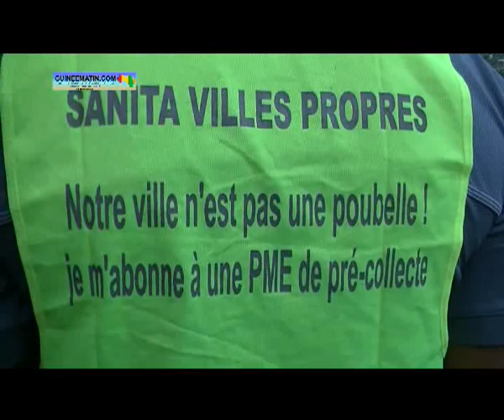Conakry ville propre : plusieurs ministres présents sur le terrain dans la commune de Dixinn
La journée Conakry ville propre, instituée par le ministre de l'Administration du territoire et de la Décentralisation, a été officiellement lancée ce samedi, 06 août 2022. Cette journée civique a lieu désormais le premier samedi de chaque mois en Guinée. L'initiative des autorités de la transition vise à débarrasser Conakry de ses ordures. Dans la commune de Dixinn, plusieurs ministres étaient sur le terrain pour montrer le bon exemple, a constaté sur place Guineematin.com à travers un de ses reporters.

Dans la commune de Dixinn, l'opération proprement dite a été lancée à 10 h pile. Elle a eu lieu derrière le camp d’infanterie, ex camp Boiro, du quartier Camayenne. Plusieurs ministres y étaient présents : Ousmane Gaoual Diallo (ministre de l'Urbanisme), Moussa Magassouba (ministre des Mines), Lopou Lamah (ministre de l'Environnement) et Rose Pola Pricemou (ministre de l'Information et de la Communication).

Dans son intervention, Rose Pola Pricemou a fait savoir que la présence des membres du gouvernement est une manière de servir d’exemple pour les citoyens. « Nous voulons servir d'exemple en tant que membres du gouvernement qui sont à la portée des décisions, aux orientations des politiques gouvernementales, pour dire aux populations que nous sommes de cœur avec elles, que nous sommes aussi impliqués dans ce processus qui va nous aider à aller vers une ville propre et un pays propre. Ce qu'il faut retirer aussi, nous ne voulons pas que ce soit des journées simplement à initier. Nous voulons que la population aussi s'engage dans cette même dynamique afin que nous puissions ensemble assainir nos propres maisons, assainir nos rues, et que chacun se sente responsable et impliqué dans ce processus d'assainissement », a indiqué la ministre de l'information et de la Communication.

Présent à cette cérémonie de lancement, le chargé d'affaires de l'Ambassade du Mali en Guinée, Mahamane DRA a expliqué les raisons de sa présence sur le terrain. « Je suis là, c'est pour soutenir cette initiative des autorités guinéennes. Cette journée d'assainissement est vraiment salutaire. Je pense que cela y va dans le cadre de l'amélioration du cadre de vie des populations. Nous, en tant qu’ambassade, nous participerons désormais pour la réussite de cette journée ».

Mamadou Samba Diallo, maire de la commune de dixinn

La commune de Dixinn est parmi les municipalités qui abritent ces opérations d'assainissement. Le Maire, Mamadou Samba Diallo, qui a reçu la délégation gouvernementale s'est dit satisfait de cette initiative. « Aujourd'hui, c'est une fierté pour moi d'avoir reçu dans ma commune cinq (5) ministres qui sont venus pour nous appuyer. J'ai à mes côtés un représentant de l'ambassade du Mali en Guinée. Donc, je suis enthousiasmé. Vous voyez, les ordures sont en train d'être dégagées. J'apprécie toute initiative qui vise à débarrasser la ville de ses immondices », a dit le maire.

Avant le lancement officiel des opérations d'assainissement, le ministre de l'Administration du territoire et de la Décentralisation a effectué une visite à la mairie de Dixinn pour la coordination des activités. Mory Condé n'a pas pris assez de temps sur les lieux. Il était venu constater le niveau de préparation.

De Dixinn, Ansou Baïlo Baldé pour Guineematin.com